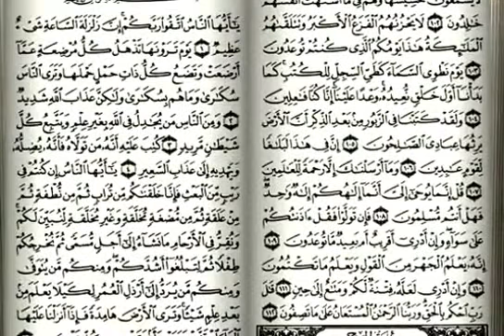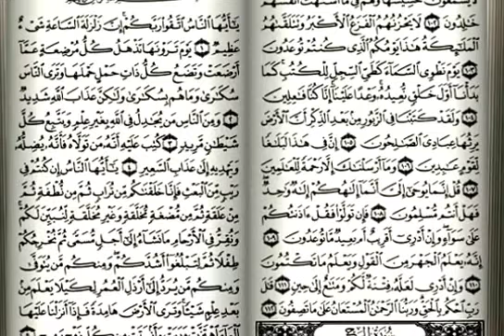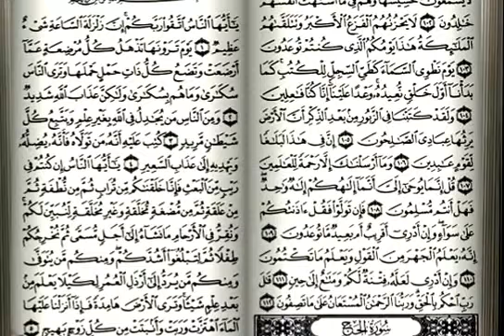سورة الأنبياء كاملة - إمام الحرم المكي ياسر الدوسري